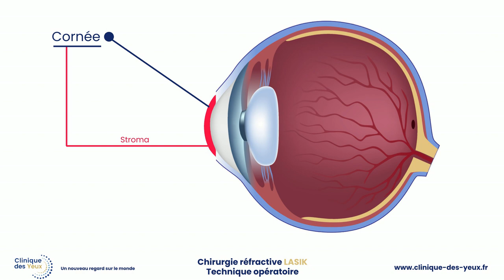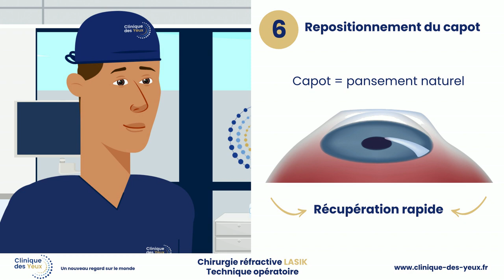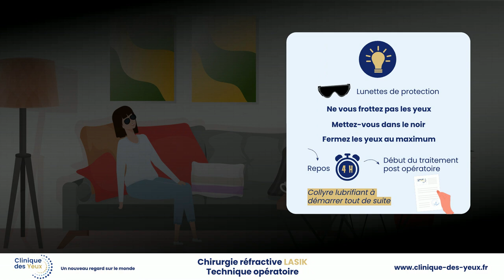Clinique des yeux chirurgie réfractive technique LAZIK